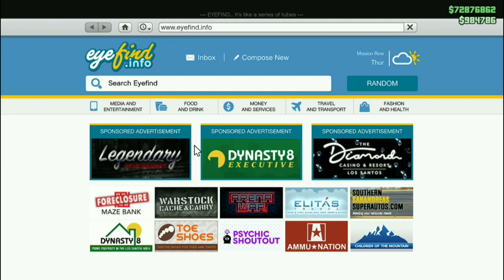GTA 5 Online - Bumblebee Build From Transformers Movie